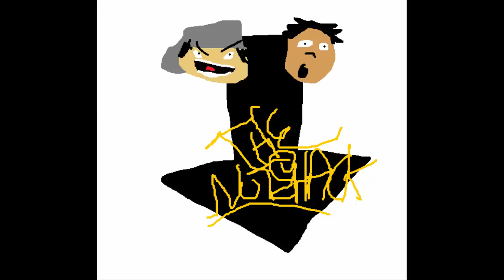Dramatic Reading of the lyrics to the theme from The Nutshack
Re-upload.

Twitter.com/mutantmuseum
Instagram.com/dannycantdrawwell
Letterboxd.com/mistermorrison/